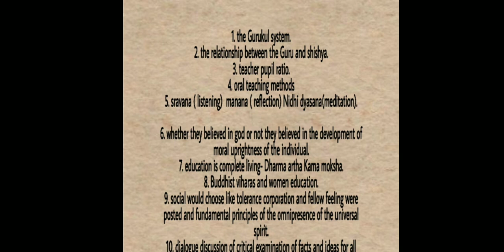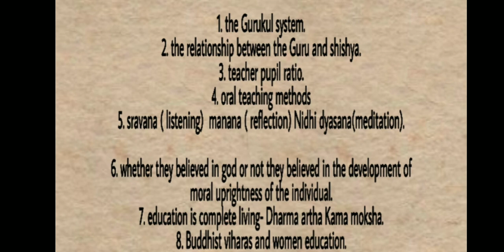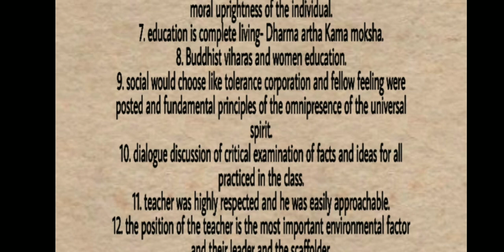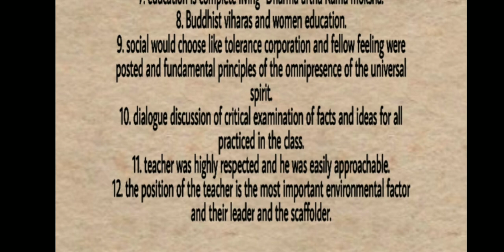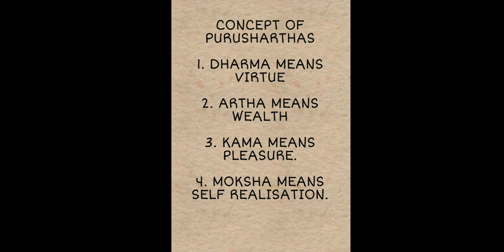2nd Sem B Ed Philosophy/The Impact of The Central Teachings of Indian Philosophy on Indian Education